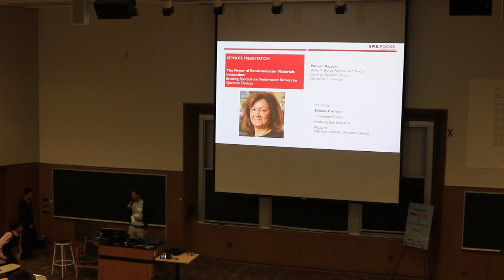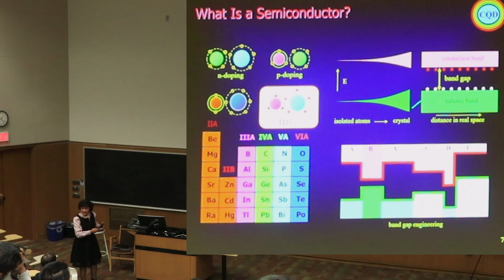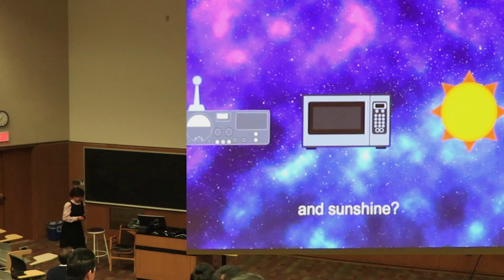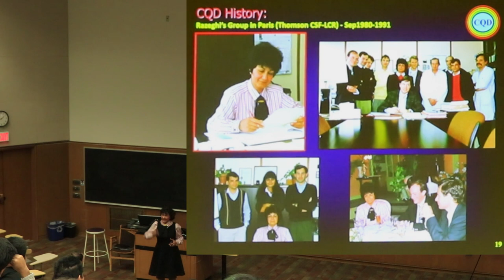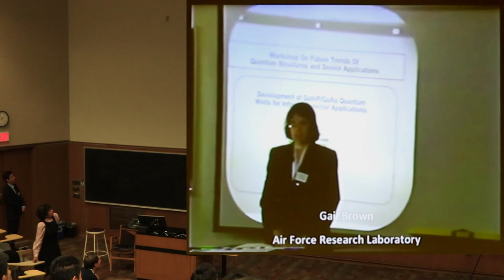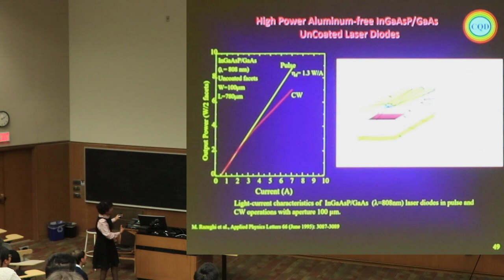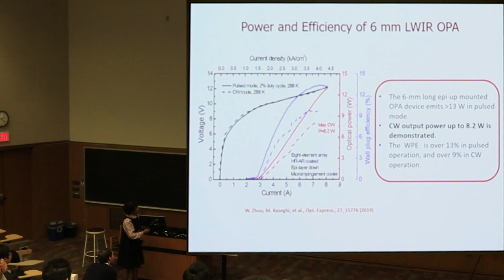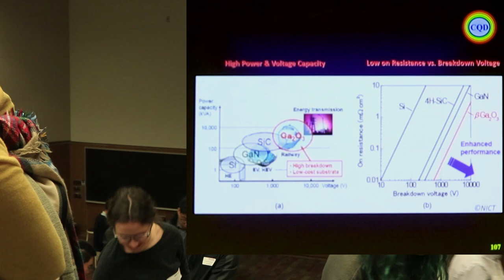The Power of Semiconductor Materials Innovation: breaking spectral and performance barriers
Talk given to Midwestern SPIE Student Chapter Meeting on Saturday October 12th, 2019 by Professor Manijeh razeghi (Northwestern University).